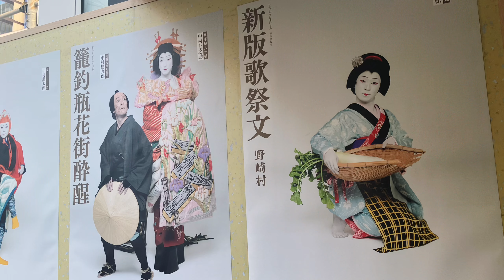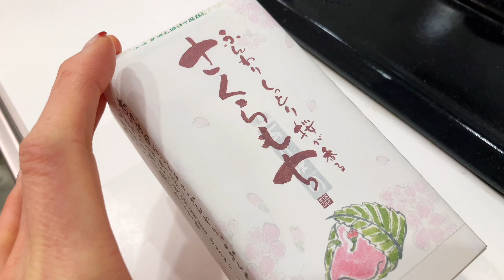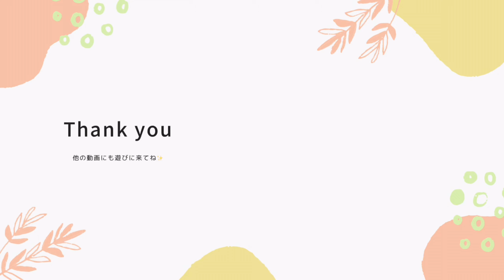結婚しない生活が幸せすぎる42歳 | アラフォーvlog | 歌舞伎を観てきたよ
歌舞伎座に行ってきました！ひとり推し活楽しいですね♡